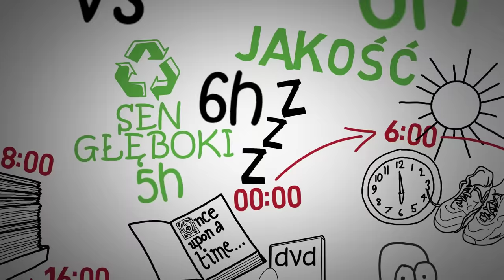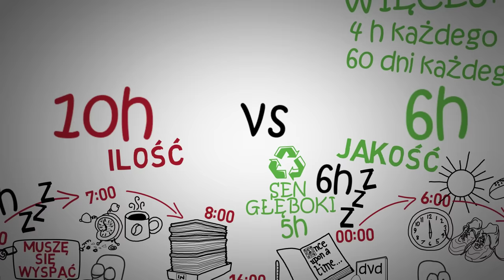KŁAMSTWO na temat SNU w które wierzysz - Sztuka spania i wstawania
Jak spać krótko i się wyspać ? Ile godzin spać ? Jak wyspać się w krótkim czasie ? Jak poprawić jakość snu ? Na te pytania szukałem odpowiedzi w książce Sztuka spania i wstawania - Mateusz Karbowski